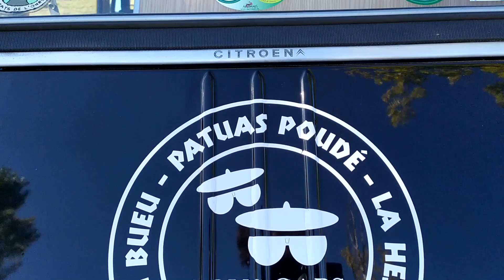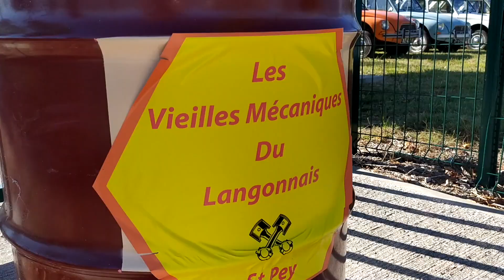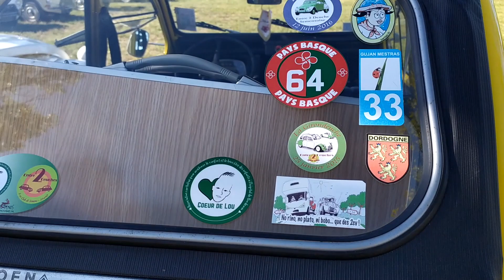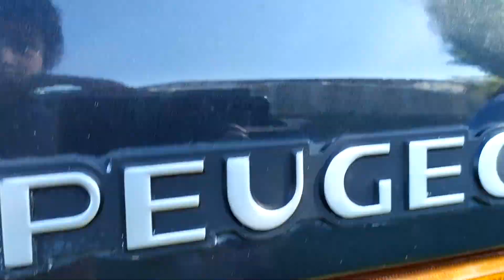LES VIEILLES MECANIQUES DU LANGONNAIS 2019 (partie 1)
JE VOUS PRESENTE EN TROIS VIDEOS MA JOURNEE LORS DE LA MANIFESTATION DES VIEILLES MECANIQUES DU LANGONNAIS 2019.

Mon matériels:
Caméras :
ONEPAA P4 Action cam
SONY DCR-PC350E
SAMSUNG GEAR 360 (pour le 360°)

Téléphones :
XIAOMI Redmi Note 7 (48 mégapixels)
APPLE iPhone 5C (8 mégapixels)
APPLE iPhone SE (12 mégapixels)

Stabilisateur:
DJI OSMO 2